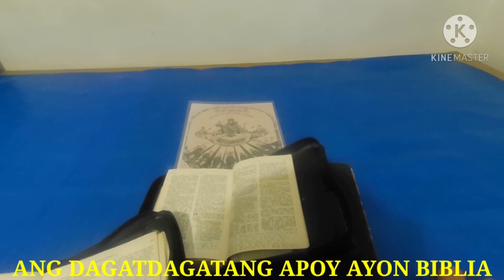DAGATDAGATANG APOY AYON SA BIBLIA